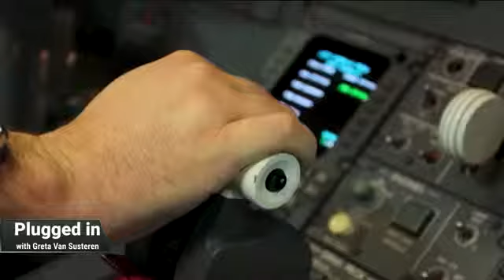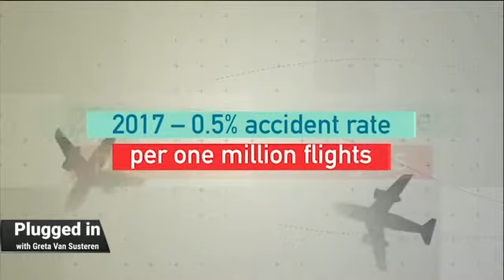What are the Reasons for Frequent Airplane Crashes?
Two airplane crashes involving Boeing 737 MAX planes: Ethiopian Airlines Flight 302 and Lion Air Flight 610, happen five months apart. More than 350 people are killed. Could it be pilot error or a defective aircraft? Many countries, including the United States, are not taking any chances. We’ll speak to former pilots, investigators and aviation analysts to find out whether it’s safe to fly.